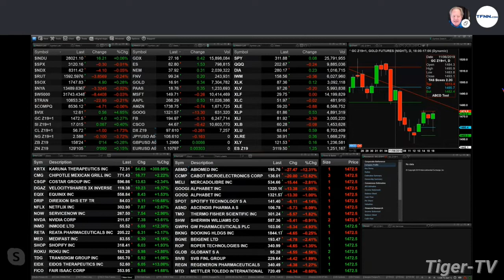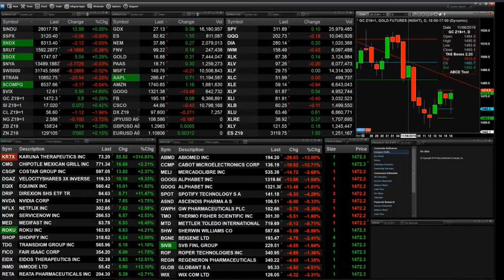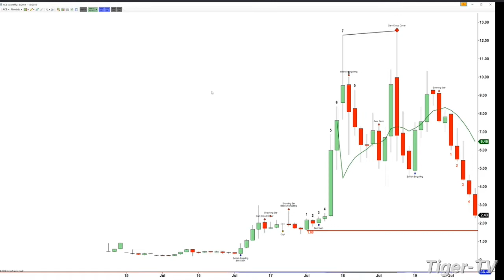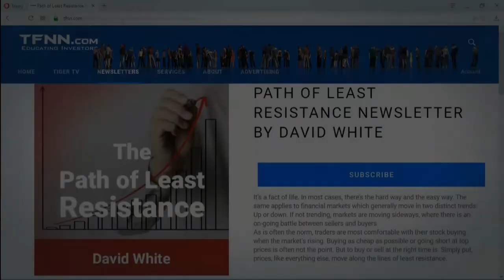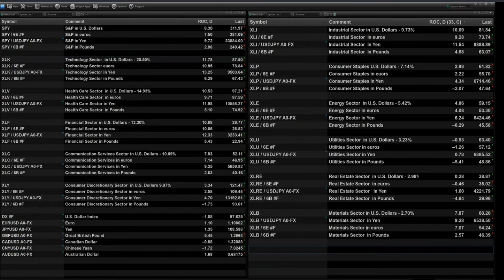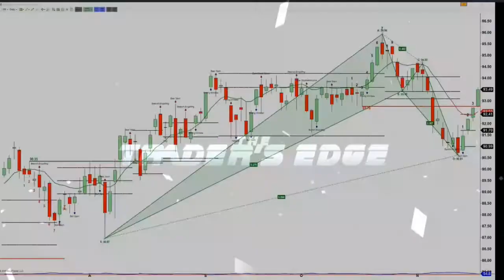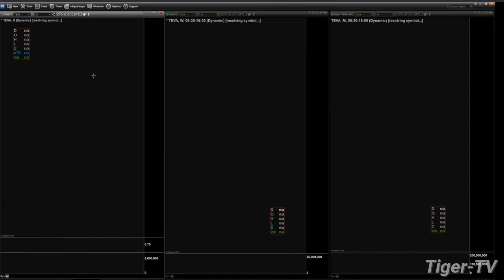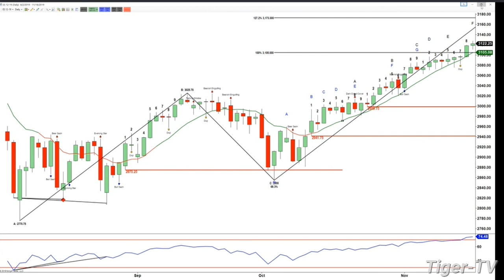November 18th, The Trader's Edge with Steve Rhodes on TFNN - 2019